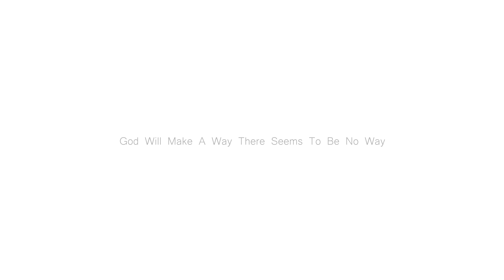OPPUKODUTHENE ( ஒப்புக்கொடுத்தினே ) | NEW TAMIL CHRISTIAN SONG 2022 | Spurgeon Lamech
God Will Make a Way Where There Seems To Be No Way
Isa 43:16 : Thus says the LORD, Who makes a way through the sea And a path through the mighty waters...

Credits:
Lyrics and Tune By : Niveditha Miracyln
Sung By : Spurgeon Lamech
Master and Mixing by : Jonathan Praveen